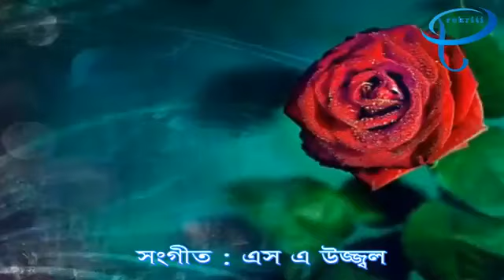Praner Bondho By S M Rubel New Song Prokriti Music Rubel YouTube